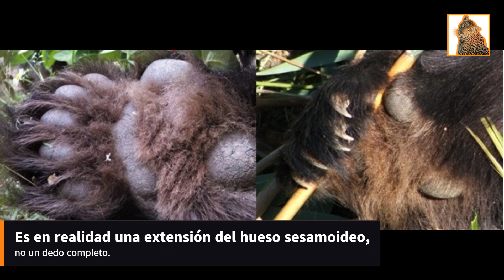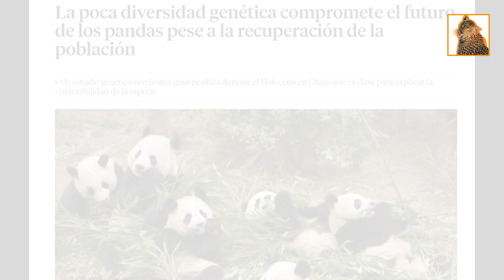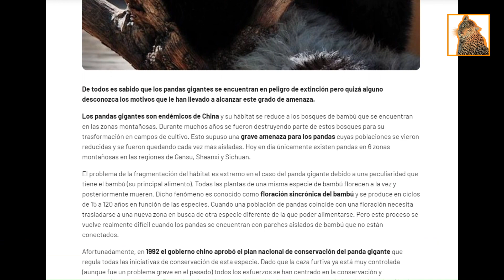💥TODO sobre EL OSO PANDA GIGANTE en 5 minutos: Datos Curiosos 2024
El Oso Panda Gigante (Ailuropoda melanoleuca) se ha convertido en un símbolo mundial de conservación debido a su distintivo pelaje blanco y negro y su apariencia única, pero más allá de su popularidad, esconde datos, que probablemente pocos conocíamos.

Hoy, en Animalísimo, los revelaremos todos.

¡Para recibir más CONTENIDO como ESTE!